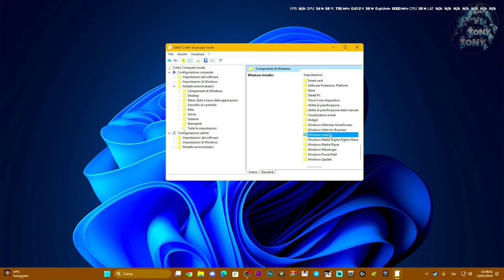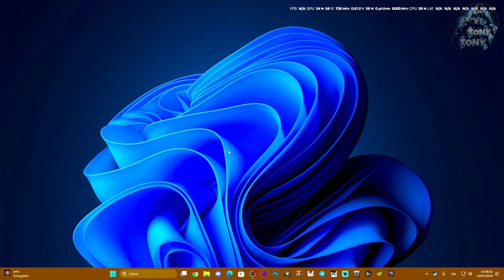Non hai il permesso per installare questa applicazione sul tuo computer - Windows Installer errore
how to fix,windows 11,windows 10,shared folder permissions windows 11,shared folder permissions windows 10,you require permission from trustedinstaller,permissions,windows folder permissions for specific user,how to change file and folder permissions,files,grant,access,folders,drivers,sharing,computer,network,share,britec,non hai il permesso per installare questa applicazione,windows installer

MIO REFCODE:563685ph1

PC:
MOBO: B450 GAMING PLUS
CPU: R5 3600
GPU: 1660 SUPER
RAM: 16 GB
CASE: 4000D AIRFLOW CASE CORSAIR

VIDEO TUTORIAL
               GAMES---TECH---MICROSOFT